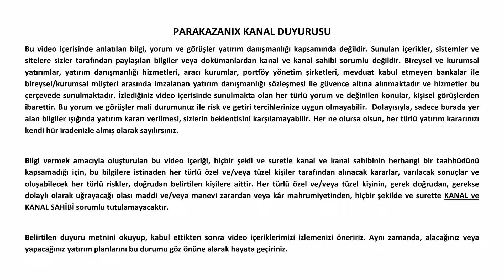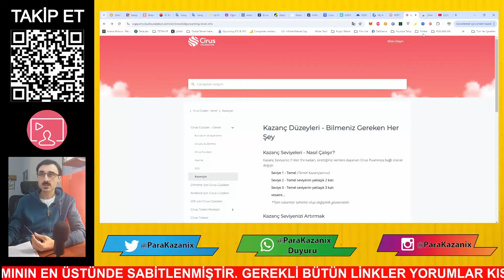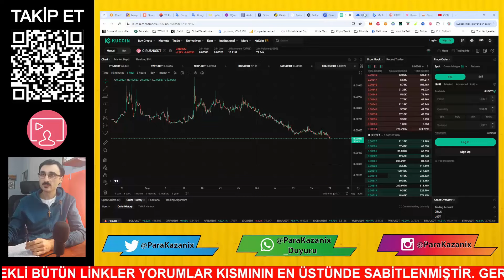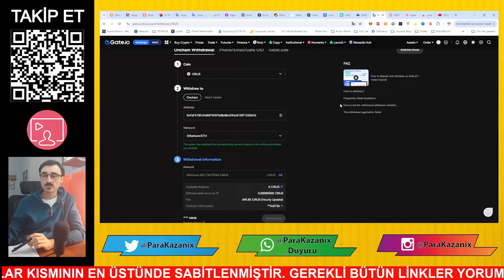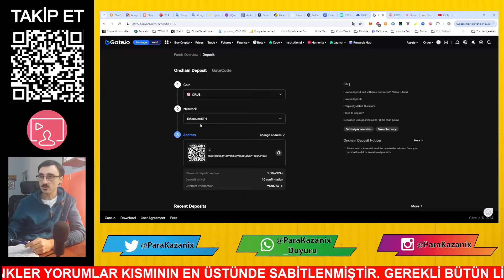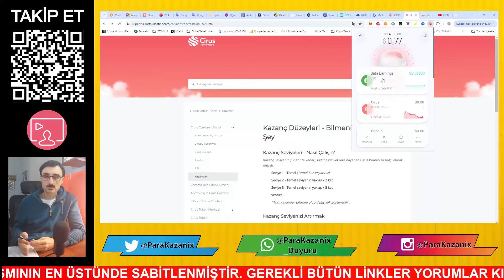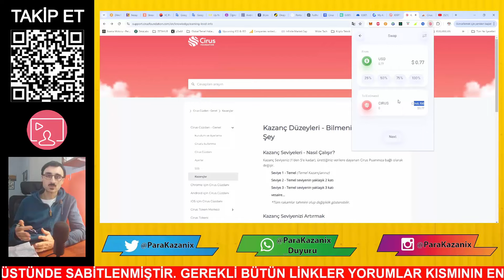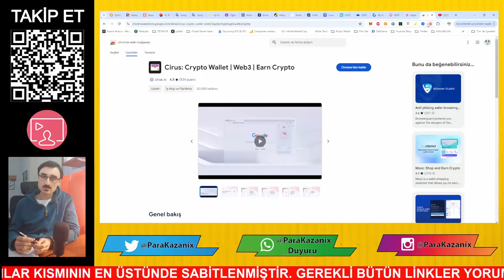İNTERNETTE GEZİNEREK PARA KAZANABİLECEĞİNİZ EKLENTİ CİRUS | ANDROID-IOS-CHROME HEPSİ BİR ARADA